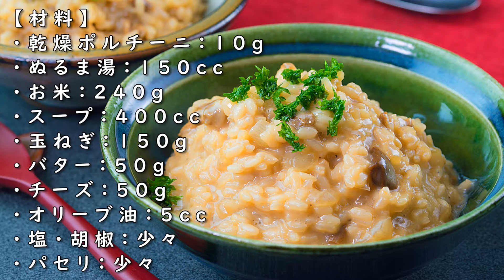ポルチーニ リゾットの作り方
食べ終わるまでポルチーニを使ったリゾットだという事を教えないでください。　「何このリゾット神すぎ！」と大絶賛されますから！

１、ポルチーニをぬるま湯に浸して30分置く。
２、戻し汁からポルチーニを引き上げ刻む。
３、鍋にオリーブ油をたらしてバターを入れ玉ねぎを炒める。
４、ポルチーニを加え炒め合わせお米も入れ混ぜ合わせる。
５、戻し汁とスープを注いで15分煮る。
６、塩・胡椒をして火を止めチーズを加え混ぜる。

【材料】
・乾燥ポルチーニ：10g
・ぬるま湯：150cc
・お米：240g
・スープ：400cc
・玉ねぎ：150g
・バター：50g
・チーズ：50g
・オリーブ油：5cc
・塩・胡椒：少々
・パセリ：少々

【メモ】
・ポルチーニは牛のブイヨンみたいな風味もあります。